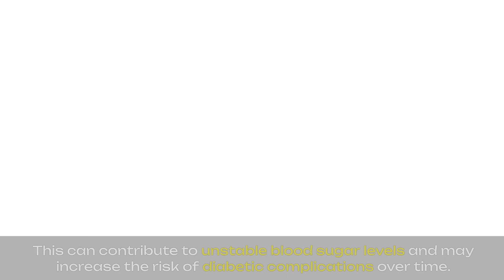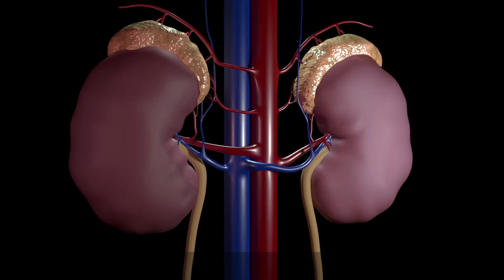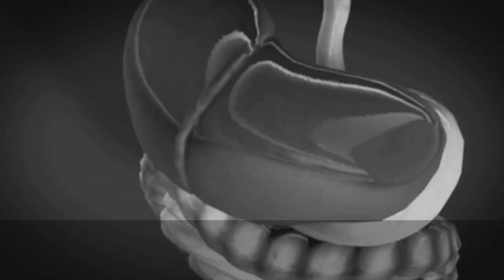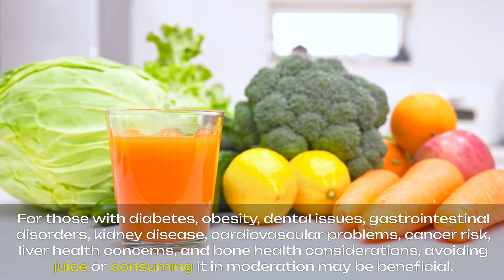AVOID JUICE TO STAY SAFE | Juice Can Lead You To These Problems | Juice Dangerous For Health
While juice can be a part of a healthy diet, there are some potential health risks associated with excessive consumption:

1. **High Sugar Content**: Many fruit juices, even those labeled as "100% juice," can contain as much sugar as sodas. Excessive sugar intake is linked to various health issues, including obesity, type 2 diabetes, and dental problems.

2. **Caloric Intake**: Juice is often high in calories but low in fiber, which can lead to weight gain if consumed in large amounts.

3. **Nutrient Imbalance**: Whole fruits contain fiber and other nutrients that are often lost during the juicing process. Relying on juice instead of whole fruits can result in a less balanced diet.

4. **Blood Sugar Spikes**: The lack of fiber in juice means that the sugar is absorbed more quickly into the bloodstream, leading to rapid spikes in blood sugar levels. This can be particularly concerning for people with diabetes or insulin resistance.

5. **Dental Health**: The acidity and sugar content in juice can contribute to tooth decay and erosion of enamel.

For a healthier approach, it’s recommended to limit juice intake, choose whole fruits more often, and opt for juices with no added sugars.